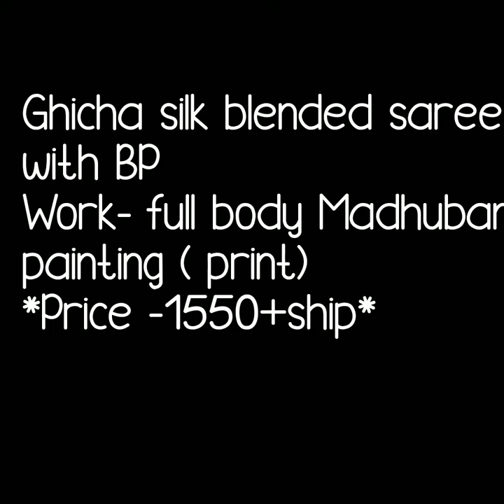Madhubani printed silk saree with price|| beautiful gicha silk madubni print|| indian saree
madhubni print saree,
madhubani painted sarees,
madhubani sarees in patna,
madhubani sarees bangalore,
madhubani sarees in kolkata,
pure tussar silk madhubani saree online,
 gicha silk,
ghicha silk saree image,
ghicha tussar silk saree price,
ghicha silk saree price range,
ghicha silk sarees wholesale,
ghicha tussar silk saree online,
ghicha silk saree in select stores with price,
printed ghicha silk saree,
ghicha saree origin,
madhubani print saree online shopping,
madhubani printed pure silk saree,
madhubani painting saree price,

1 . watsup for order: 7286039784
 2. no negotiations please
 4.Sorry, cash on delivery service is not available
 5.payment can send through RTGS,,google pay or paytm,account transfer.
 6.Dispatch will be with in 2 3 day after payment
 7.After dispatching we will send you courier number through watsup
 8.Depends on distance item will receive.normally 7 to 10 working days
 9.Take video at the time of parcel open
10.if you find any damages you can returned to same address
11.we supply all over  india,and overseases also.